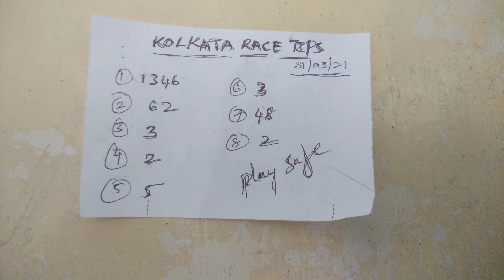Horse 🏇 race tips today Kolkata 31/03/21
Play safe stay safe